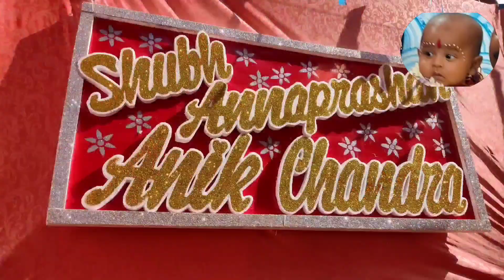Annaprasan Vlog 2023 Jamshedpur | Rice Ceremony of Anik Chandra| Jamshedpur me Annaprasan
Annaprasan Vlog 2023 Jamshedpur | Anik Chandra Annaprasan | Jamshedpur me Annaprasan |